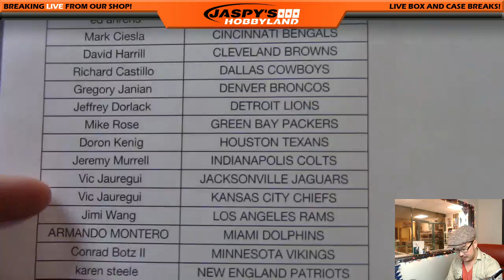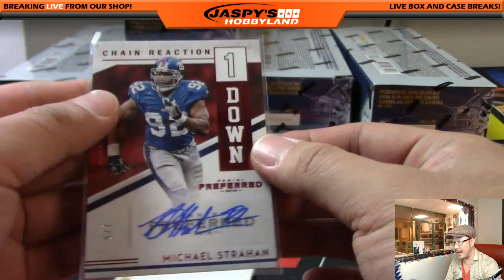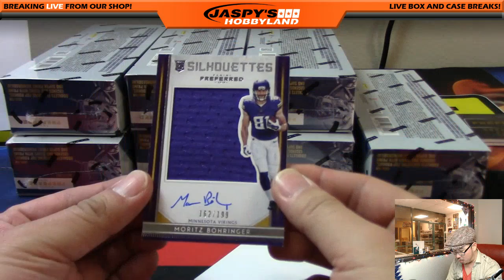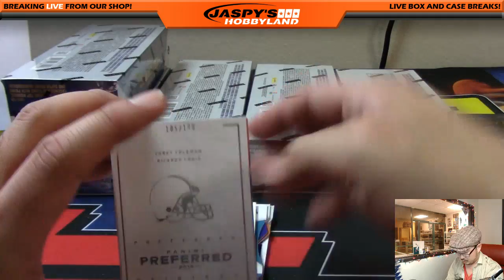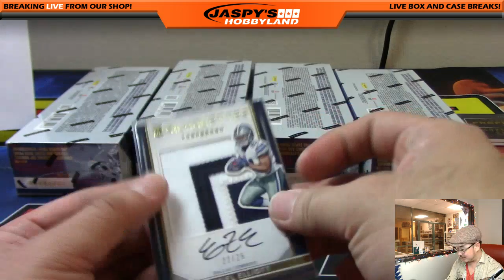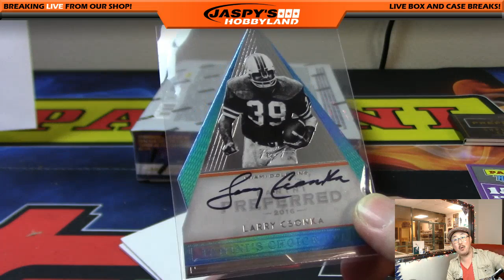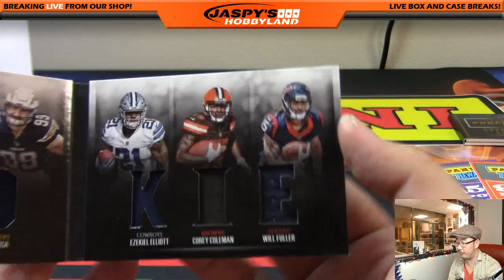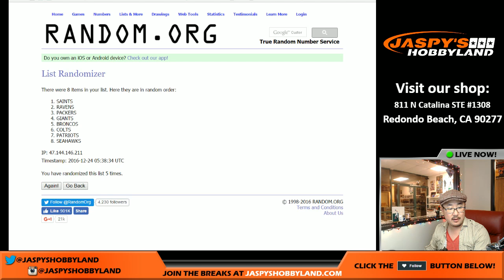12/23/16 [10Box PICK YOUR TEAM] #3 - 2016 Panini Preferred NFL Football